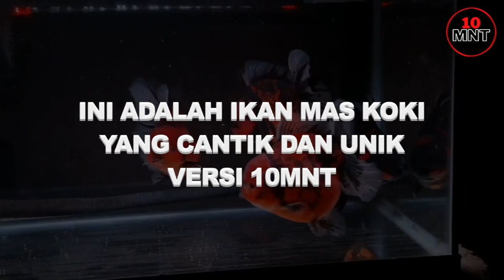Wow! Ikan KOKI Kualitas Cantik dan Unik di Dunia | Peternakan ikan mas KOKI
Wow! Ikan KOKI Kualitas Cantik dan Unik | Peternakan ikan mas KOKI Selamat datang di channel 10 MNT studio dan disini kita membahas tentang hal-hal yang menarik, unik, asik, menambah wawasan dan menghibur kalian semua,
dukung terus channel 10 MNT ya guys,,

Terimakasih